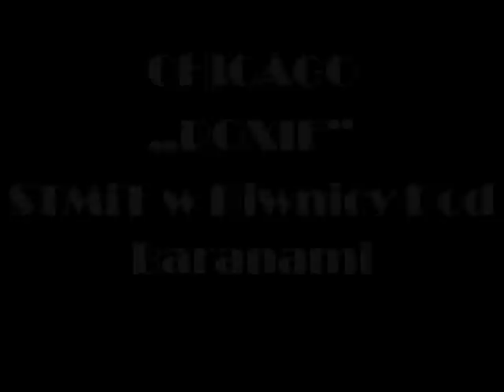STMiT ROXIE CHICAGO MUSICAL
fragment spektaklu w Piwnicy pod Baranami, "Roxie" z musicalu Chicago, wyk. Joanna Bebak